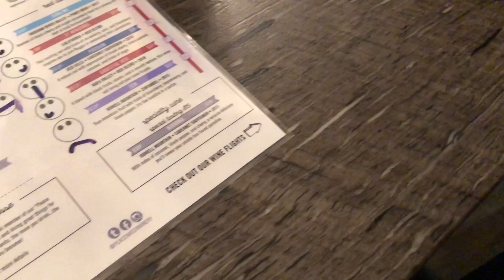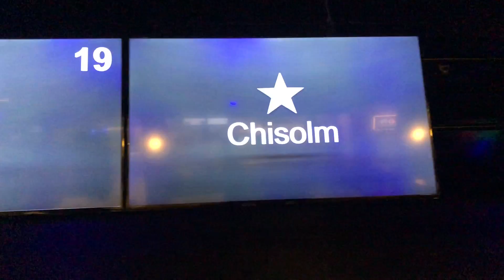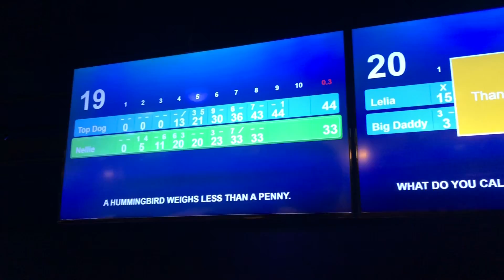Birthday Vlog! Special Surprise at the end! Watch Til End!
Repost! Due to resolution issue I am reposting my bday vlog!
My bday Vlog was lit. Late post!!! Video was supposed drop on my bday. I just had a lot going on. This was an amazing day. the big 30. Yes. i am officially old now.